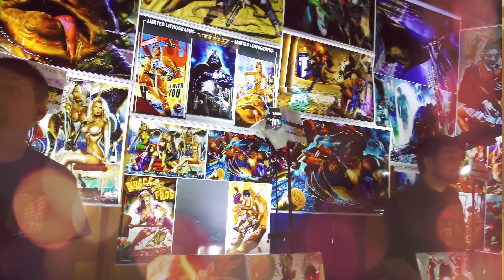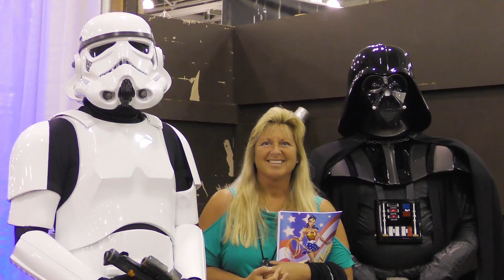Atlantic City Boardwalk Con